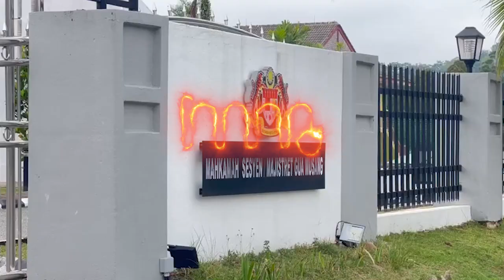Penganggur, wanita warga Filipina didakwa edar ganja 34 kg